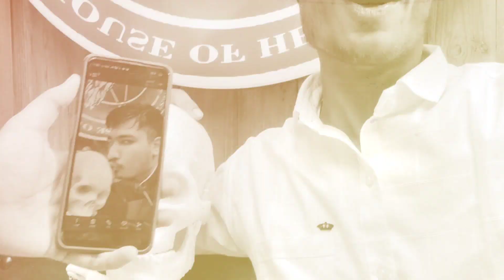CIVIL FRESHERS'22|VNIT NAGPUR| FRESHERS PARTY|ELIXER'22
YaI know I am in second year!, but finally got my freshers!